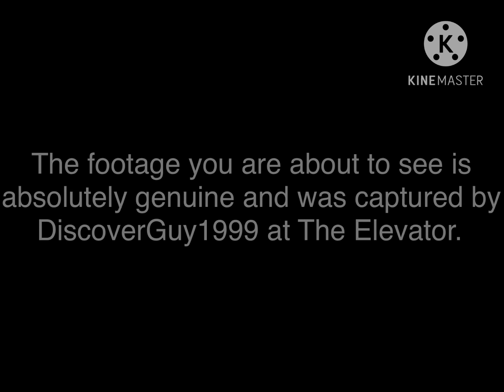I Got 0100110001 Floors On Roblox The Elevator?